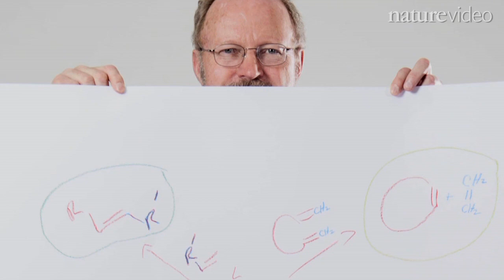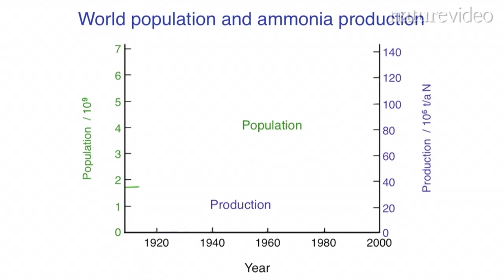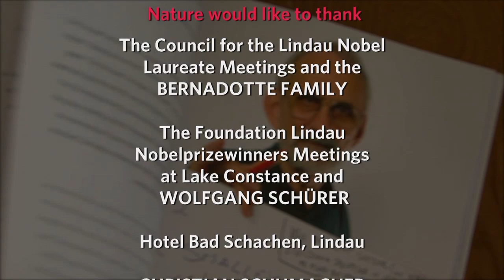Industry's rare resources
Almost all industrial processes rely on catalysts, which increase the rate of chemical reactions. Many catalysts are made from rare metals -- and the young researchers in this film are worried about them running out. They put the problem to Nobel laureates Robert Grubbs and Gerhard Ertl. The group discusses how dwindling supplies of rare metals could affect industry, energy production and society. But the laureates raise a more fundamental problem: in many cases, we don't fully understand how catalysts actually work.